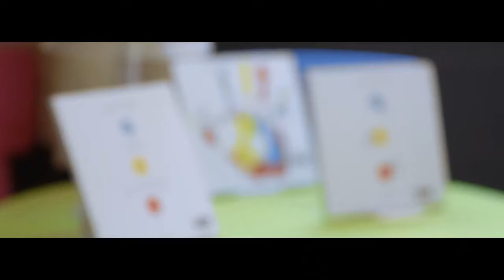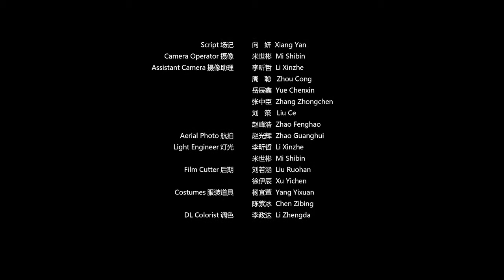Tianjin Normal University 天津师范大学国际学生招生宣传片 蓝光1080P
Компания «UCA» осуществляет отправку абитуриентов из стран СНГ на обучение в Китай.
Полное сопровождение от подписания договора до обустройства в университете.
Гранты, бесплатное проживание и стипендия. Лучшие университеты Китая!
Запишись на бесплатную консультацию!
Офис в Алматы : Гоголя 39, 10 этаж